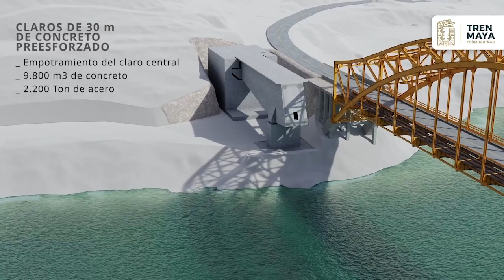Tren Maya: Mexico's $10BN Mayan Train in the Yucatan Peninsula Is Coming! - A Good Time To Invest?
In this video, we're delving into the fascinating project known as the Mayan Train—a groundbreaking endeavor set to reshape Mexico's Yucatan Peninsula. The Mayan Train is a visionary rail network connecting historically significant sites, vibrant communities, and breathtaking landscapes. As it weaves through the heart of the Maya world, this modern marvel is poised to usher in a new era of sustainable tourism, cultural exploration, and economic growth.

But let's talk about a unique aspect—its impact on the real estate market. The Mayan Train is more than just a transportation network; it's a catalyst for real estate transformation. As it enhances accessibility to remote areas and ancient sites, property values along its route are projected to experience a substantial boost. Investors and developers are eyeing the potential for resorts, eco-friendly lodgings, and residential developments catering to a growing influx of curious travelers. Simultaneously, the project's commitment to preserving the environment and supporting local communities ensures a responsible and balanced approach to development. But it may come at a cost and it is important for any potential investors to do their due diligence and research.

The Mayan Train's ripple effect extends beyond transportation—it's a conduit for opportunity. Join us as we explore the intersection of culture, tourism, and real estate, and unravel the exciting future that the Mayan Train sets in motion.

Interested in learning more about how to relocate or retire to Mexico?
Take our FREE WEBINAR
Learn the most popular destinations to retire, basics of buying real estate in Mexico and healthcare options for foreigners.

IG FB @dreamretirementinmexico